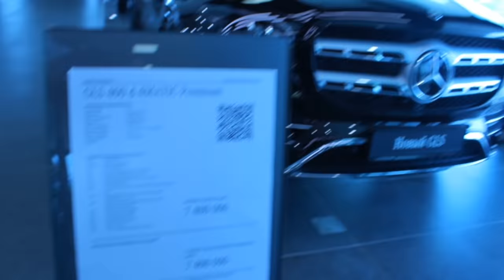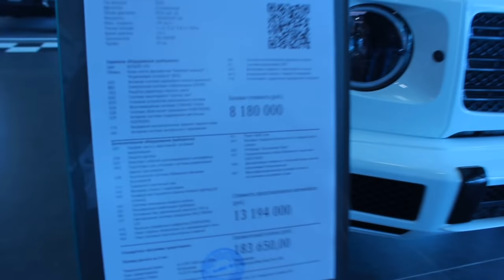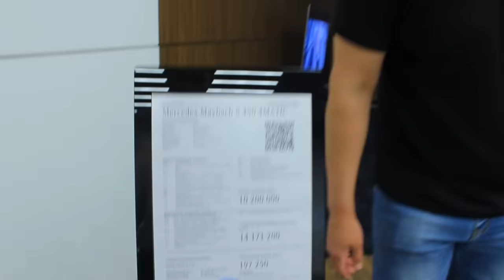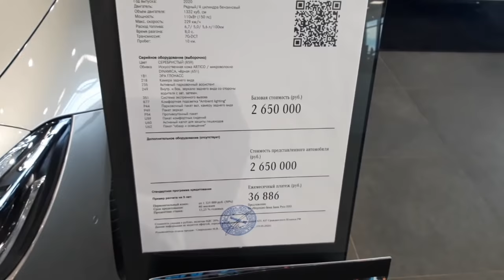Mercides Benz salon mashina narxlari